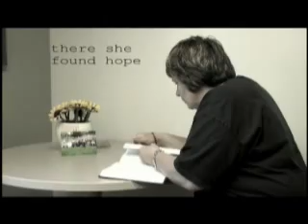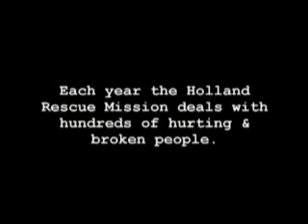Holland Rescue Mission - Rough - Holland, Michigan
This video was produced by 100x Media for the Holland Rescue Mission. The purpose of this video was to provide a video format for presentations that Holland Rescue Mission does in the community of Holland, Michigan.  Video helps to encapsulate many hours of ideas into a quick and concise message that opens the hearts of the audience and prepares them for the presenter's words.  It can be a standalone medium but is also very powerful as a preview to a speakers presentation.